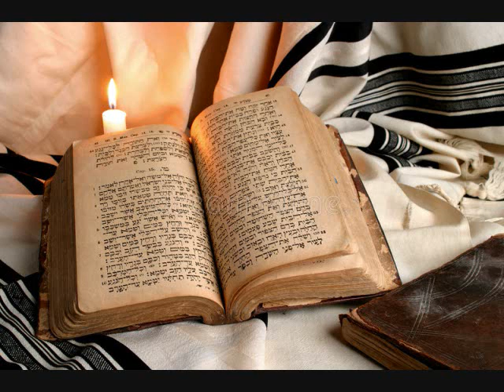ريمون شاهينو - حبيبي يانور العين ياحاتان البارمصفاه rimoun chahino - bar mizvah song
ريمون شاهينو - حبيبي يانور العين ياحاتان البارمصفاه